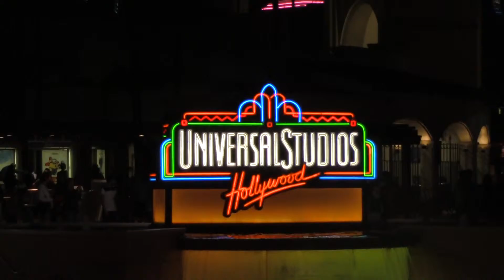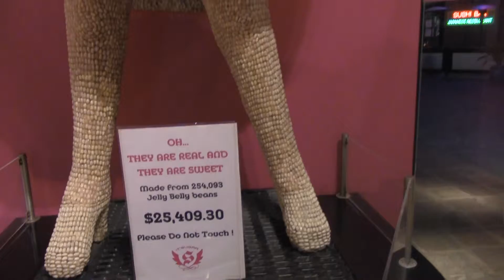Замалёўкі пра Los Angeles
Некалькі дзён аглядных экскурсій стварылі  ўражанні аб ЗША ад тых, хто пабачыў Лос Анджэлес упершыню, прыехаўшы з Беларусі